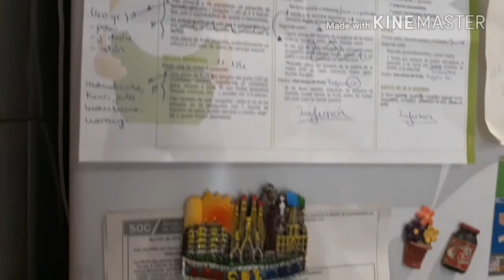TUOR PELO MEU QUITINETE NA ESPANHA 2018.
Para vcs terem uma ideia de como é um apartamento aqui na Espanha o meu é ideal para casal sem filhos se vcs gostarem se inscrevam no canal obg a todos seram bem vindos
Qualquer dúvida deixem nos comentários 😘😘😘